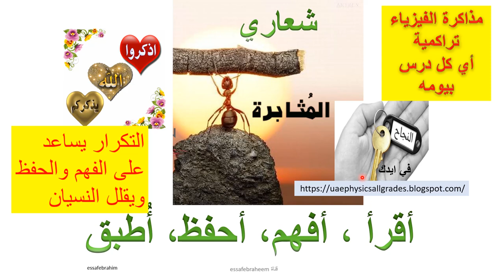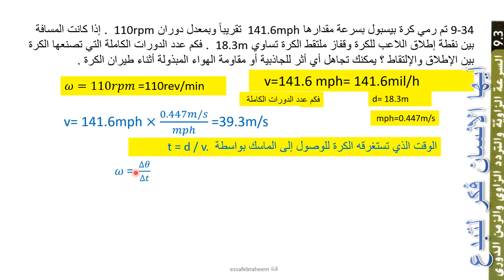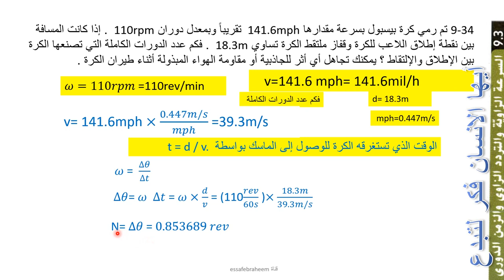فيزياء الحركة الدائرية الجزء 9 السرعة الزاوية والتردد الزاوي المسألة 34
9.34 A baseball is thrown at approximately 88.0 mph and with a spin rate of 110. rpm. If the distance between the pitcher’s point of release and the catcher’s glove is 60.5 ft, how many full turns does the ball make between release and catch? Neglect any effect of gravity or air resistance on the ball’s flight.

9-34 تم رمي كرة بيسبول بسرعة مقدارها  141.6mph تقريباً وبمعدل دوران  110rpm . إذا كانت المسافة بين نقطة إطلاق اللاعب للكرة وقفاز ملتقط الكرة تساوي  18.3m . فكم عدد الدورات الكاملة التي تصنعها الكرة بين الإطلاق والإلتقاط ؟ يمكنك تجاهل أي أثر للجاذبية أو مقاومة الهواء المبذولة أثناء طيران الكرة .